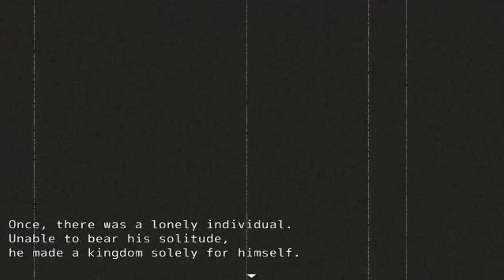Hostpital...OF HORRORS!!! - Mogeko Castle part 13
What's up with this hostpital...I mean, it's cool that they have weapons held in it but...what's up with all the..."things" going on in it...